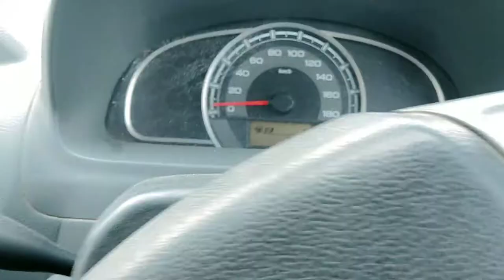Maruti Suzuki Alto 800 clutch plate and pressure plate change and installation . इसमे तो आग लग जाता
here is the video how to know that.. your clutch is damaged or not .here is the video for how to replace clutch plate and pressure plate .here you can know about the price of clutch plate and gear oil